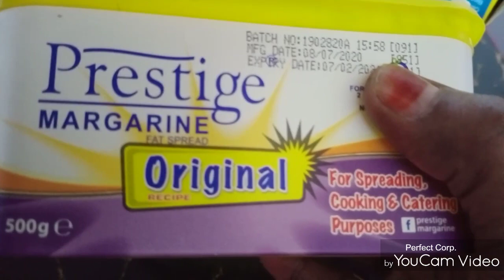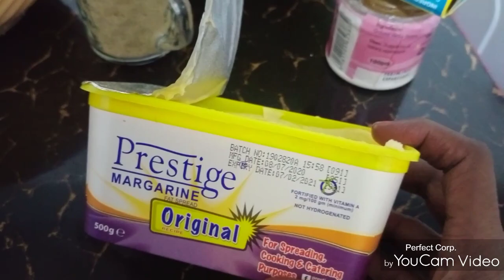Biscuits wanagsan sidi xafada logusameeyo dawasha wacaan